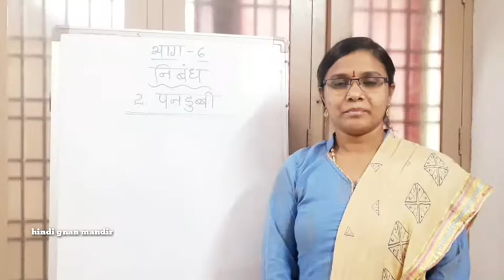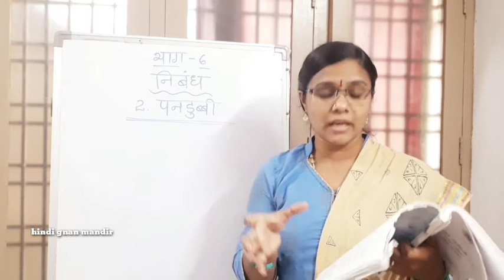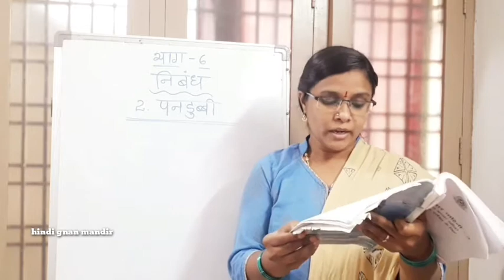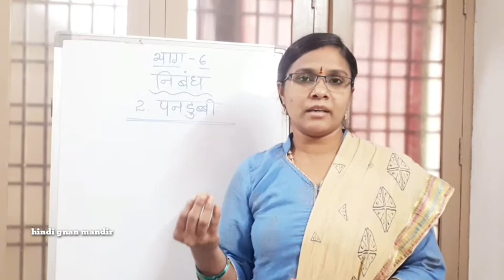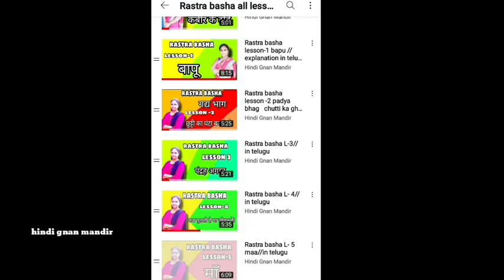rastra basha pandubbi nibandh # easy hindi learning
prathamika to pravesika all hindi lessons explanation in telugu.
learn hindi easily at home
write hindi exams easily
prathamika all important lessons
madhyama all important lessons and grammar for hindi exams
rastra basha all important lessons for hindi exams explanation in telugu
pravesika all important lessons for hindi exams, explanation in telugu.